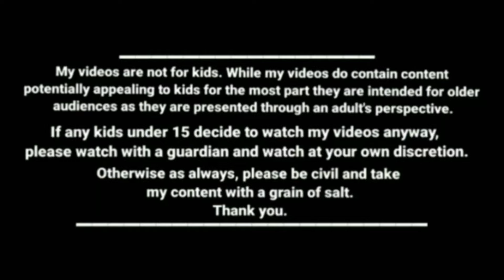மாமியார் மருமகள் சண்டை kanyakumari slang funny videos kumari comedy cartoon story tamil